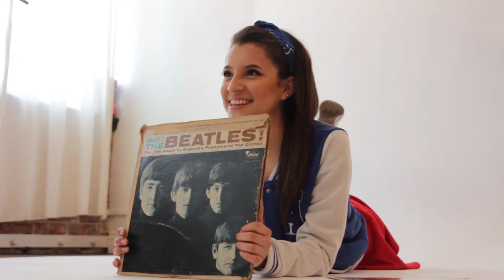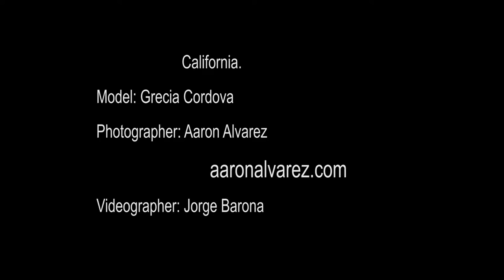Model Photo Session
Video production, behind the scenes with Grecia and Aaron Alvarez (Photographer), music Viva la Vida “Coldplay” a really fun session with vintage clothes at The Historical Santora Building